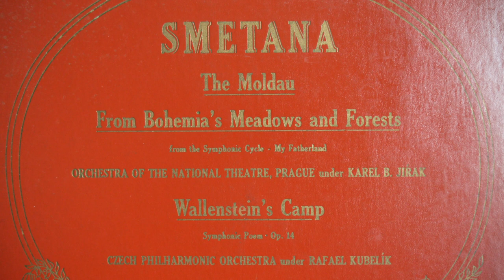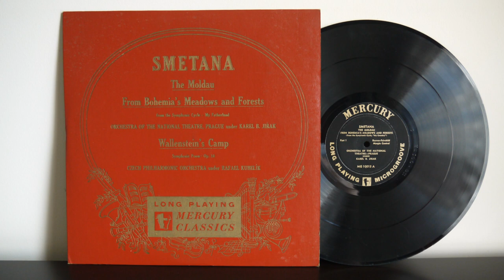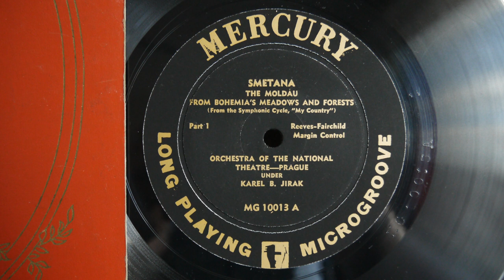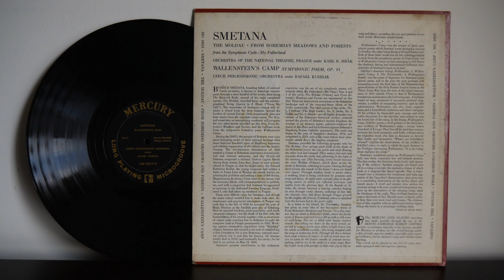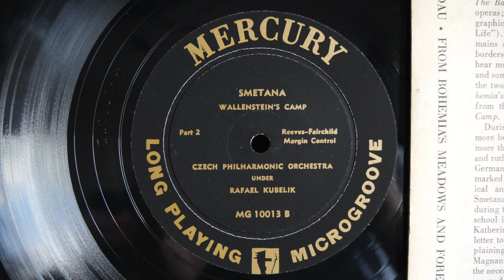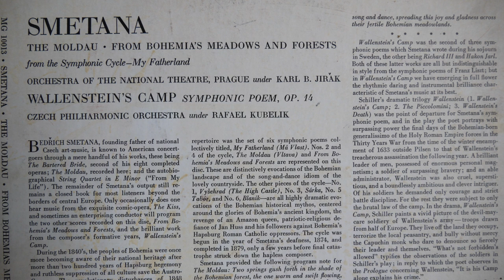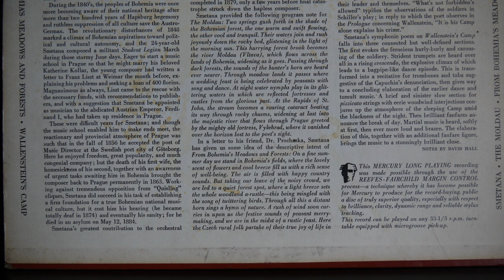Smetana, Rafael Kubelik, Karel B Jirak The Moldau Wallenstein's camp Mercury MG 10013